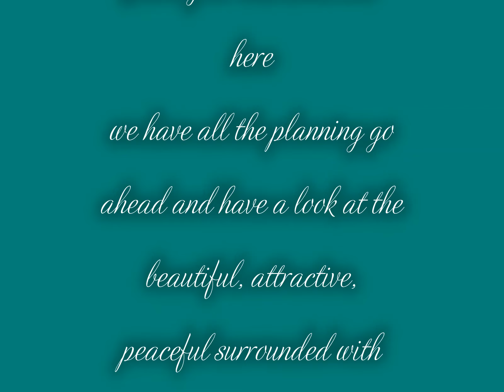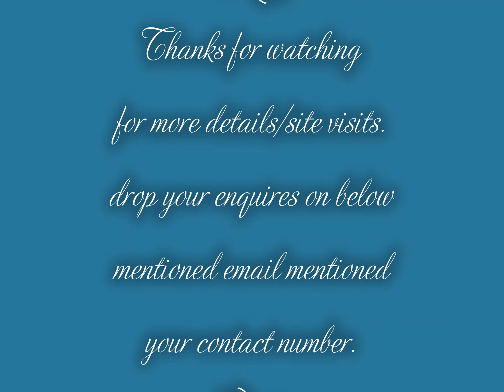N.A Bungalow Plots at Neral/Karjat (Vision Aarambh)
🙏🏻 Welcome to "Vision Aarambh".. 🏠

🌅 Company Name - Vision Earth Realtors,

🌅 Project Name - Vision Aarambh,

🌲 Minimum Plot area - 1550 sqft and more ...
Rate :- Rs 525/- per Sq.Ft 🌳

💰Payment Mode -
     1st - 20% Booking amount & Balance amount will be on EMI for 12/24 Months (0% Rate of Interest).

     2nd - On Full Payment Spot Possession,

     3rd - Bank Loan 💰 (Plot + Construction),

🌳 With all Basic Amenities 🏖
 • Sitting Arena,
 • Gazebo,
 • Jogging Track,
 • Stage,
 • Party Lawn,
 • Club House,
 • Royal Palm Plantation 🌴
 • Children's Play Area,
 • Garden,

☘️ Special Features :
* Fully Sanctioned Non - Agricultural Plots,
* Clear Title Marketable,
* Collector N.A approved Project,
* Separate 7 x 12 Extract for Each Plot,
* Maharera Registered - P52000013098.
* Table Land Location,
* Bungalow work in full swing.